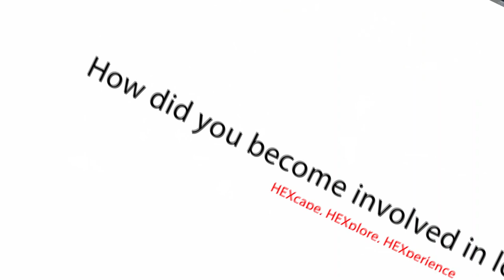Jacques le Roux, VELDSKOEN FARM STALL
In celebration of our local tourism industry's 25th anniversary, Hex Valley Tourism interviewed some of our brand ambassadors. The Veldskoen Farm Stall has definitely stood the test of time.  Enjoy listening to local chef, Jacques le Roux, as he shares their story and the legacy they hope to one day leave behind.